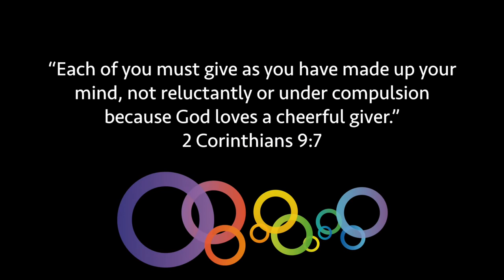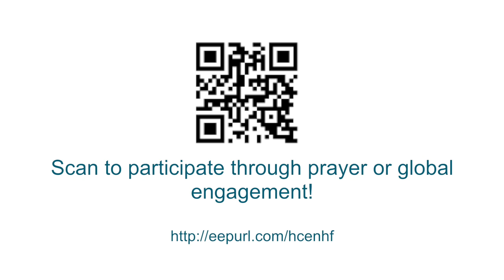IFES Virtual Offering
You are invited to partner with our global fellowship in three ways - pray, give, go.